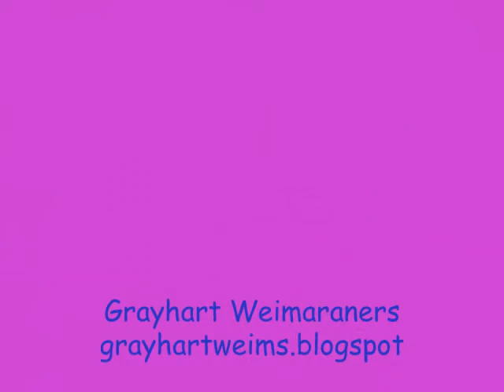Bravo Litter: 7 weeks old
Grayhart Weimaraners, litter out of Clay, BIS CH Bzyfeet American Idol and Trixie, CH GraytSky's I'm Not Really a Waitress, CD,RN,NA,NAJ, born Jan 14, 2010.